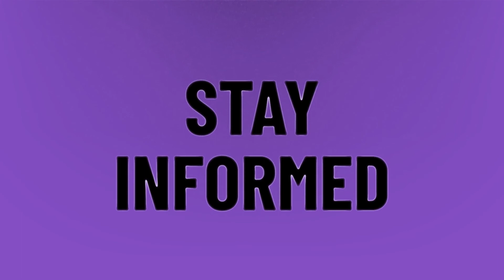Can I buy 2021 Super Bowl tickets?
2020 Super Bowl Halftime Show • Can I buy 2021 Super Bowl tickets?